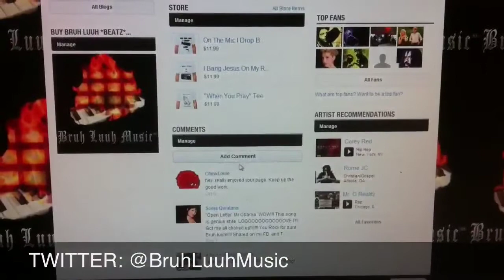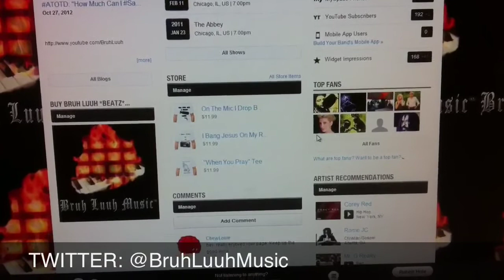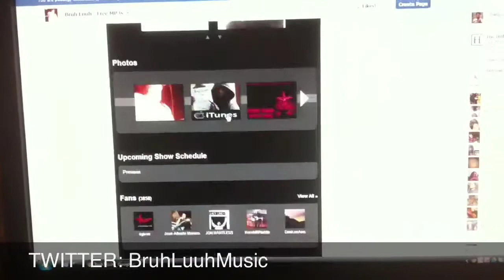ATOTD:"@ReverbNation.com"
* @BruhLuuhMusic's PRODUCTION JOURNAL *
"Bruh Luuh's Take On Audio/Video"